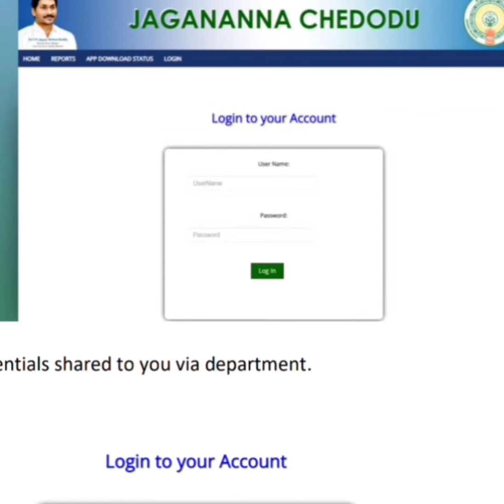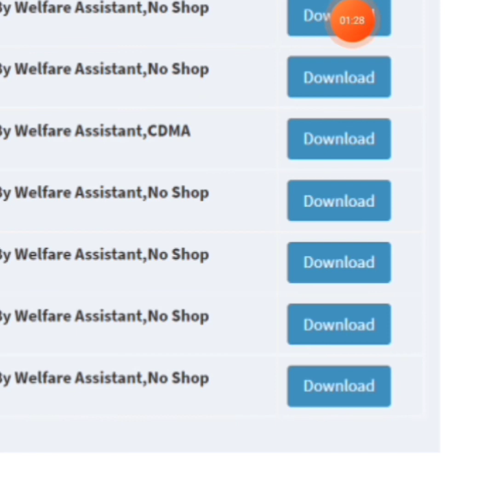JAGANANNA CHEDODU//REJECTED BY WELFARE NO SHOP//NOTICE DOWNLOAD ENABLE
Click me.
lick me.
share me.